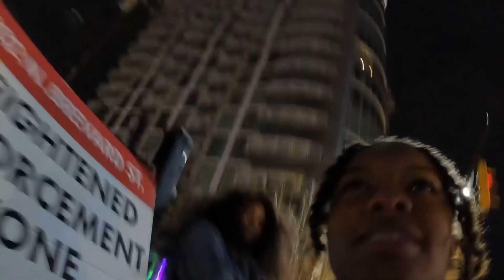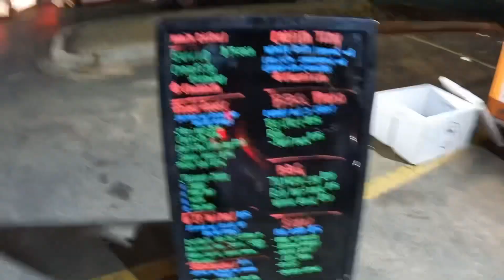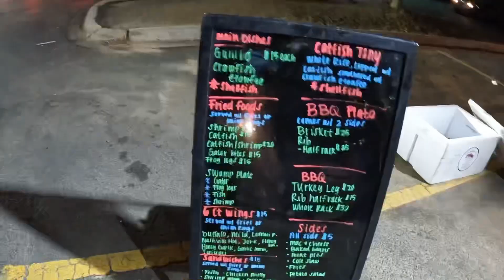Tattoos No Booz | Travel Vlog | Delta Sigma Theta Sorority Inc. LINK UP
Spend the weekend with me!!! Traveled to 3 states in 1 weekend. Watch me and my LS’s get tattoos and stroll all in the same club. Quick link up with sisters and family. Featuring my girl @sahara.a

**I don’t own right to this music**

Main IG:
zakkiyah___

Fitness IG:
doctorgem_